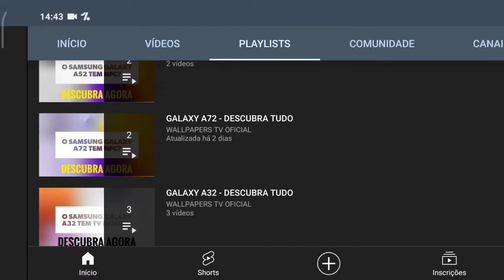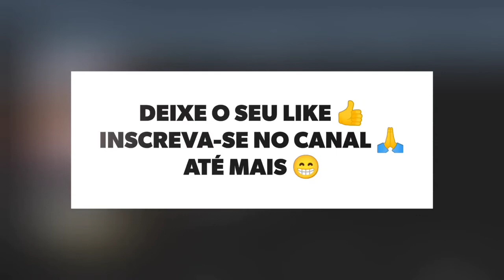🔴 O MOTOROLA MOTO G100 TEM INFRAVERMELHO?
No vídeo de hoje respondo se o Motorola Moto G100 tem suporte para a tecnologia do sensor infravermelho, e a resposta é não. O Moto G100 não tem suporte para a tecnologia do sensor infravermelho, assim não da para controlar os aparelhos, infelizmente.